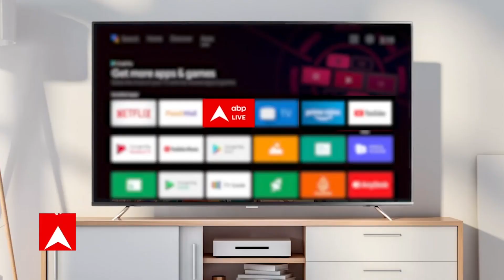Breaking News : MP के धार में डैम के रिसाव से संकट गहराया | Madhya Pradesh News | ABPLIVE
मध्य प्रदेश (Madhya Pradesh) के धार खरगोन क्षेत्र के बीच कारम नदी (Karam River) पर बने डैम में दरार आ जाने के कारण आसपास के ग्रामीण क्षेत्रों में बीती रात दहशत फैल गई. प्रशासन ने बाढ़ की आशंका को देखते हुए और किसी प्रकार की अनहोनी को रोकने के लिए आसपास के कई गांव को खाली करा लिया गया है.रात के समय में ही प्रशासन ने मुस्तैदी से मुनादी कर लोगों को सूचित किया था.बांध को किसी प्रकार के नुकसान से बचाने के लिए सेना (Army) को बुलाया गया है. सेना वहां पहुंच गई है. इसके साथ ही एनडीआरएफ और एसडीआरएफ की टीमें भी तैनात की गई हैं.